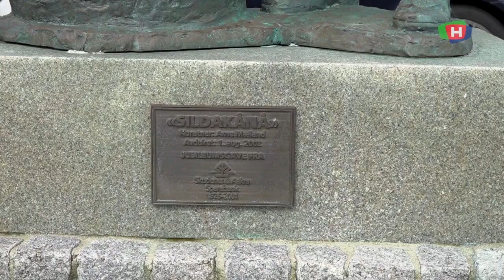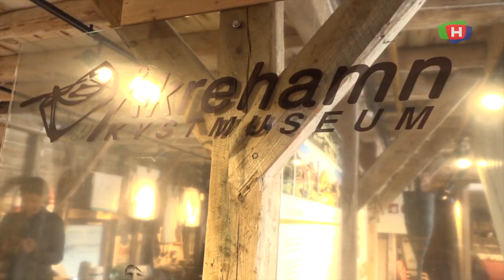Denne dama er ny av året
Fiskeridagene runder 25 år, men arrangementskomiteen ser liten grunn til å endre på ting. Revy, konserter og tjokkasser drar alltid folk. Men nytt av året er Sildakånå. Den gode, gamle på kaien.